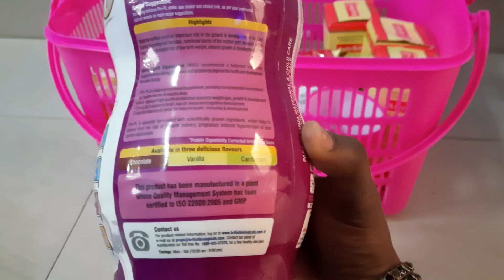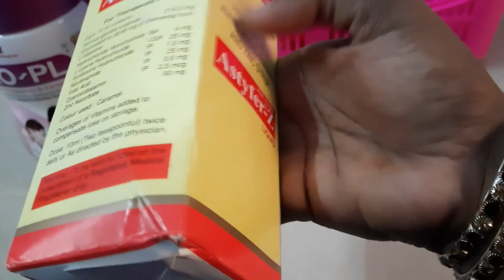Pregnancy healthcare kit / tamilnadu government/govt free kit/ worth 2500/kawin & magi channel